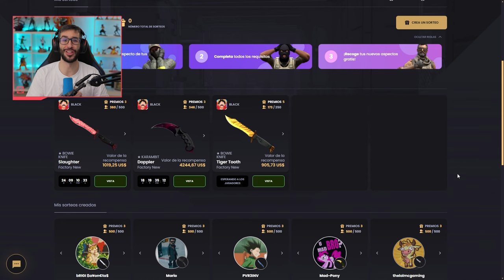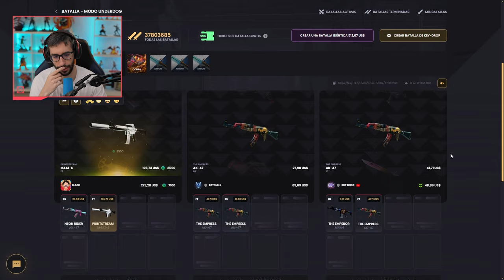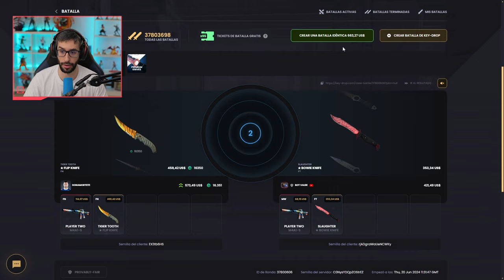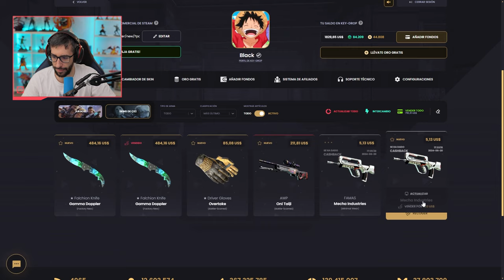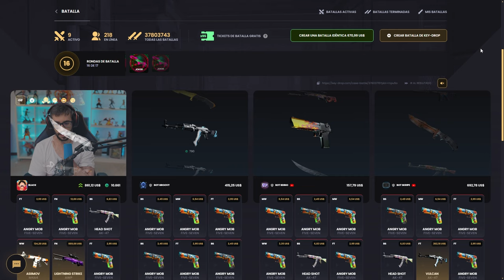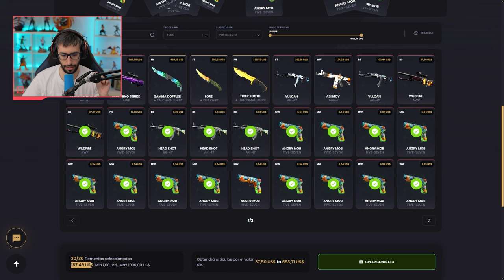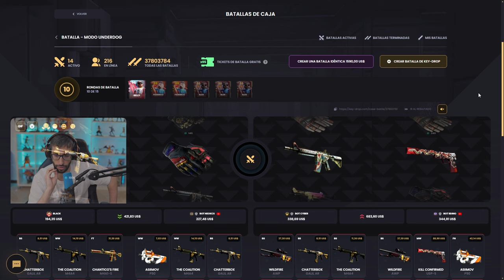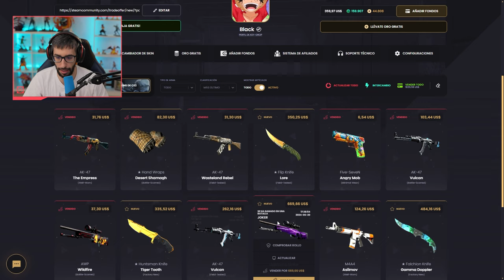¡ESTA CAJA ME TIENE MANIA!